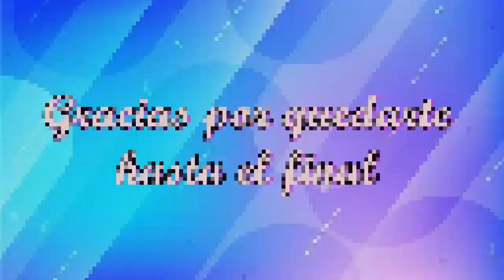BELLOS ESTILOS DE VESTIDOS ELEGANTES Y MODERNOS EN TENDENCIA 2023!!!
Hola hermosas, gracias por haber visto este video, les mando un saludo y un abrazo enorme!